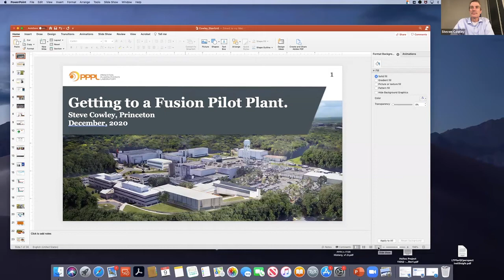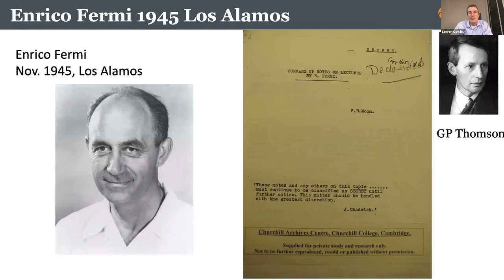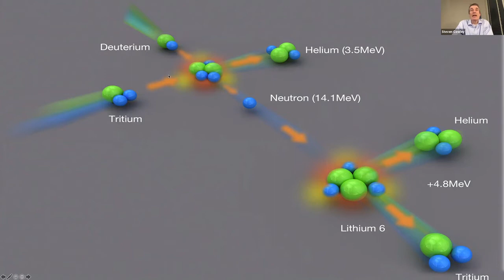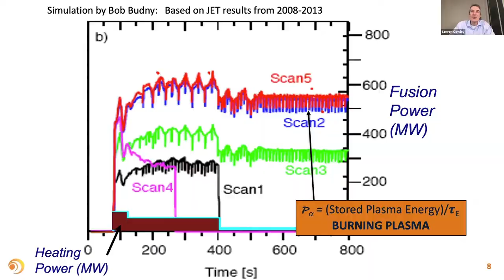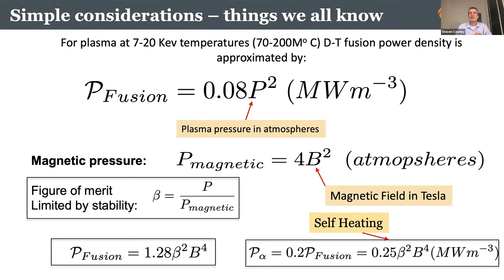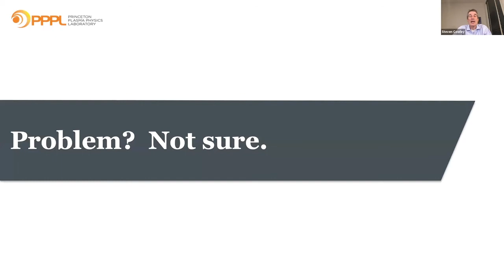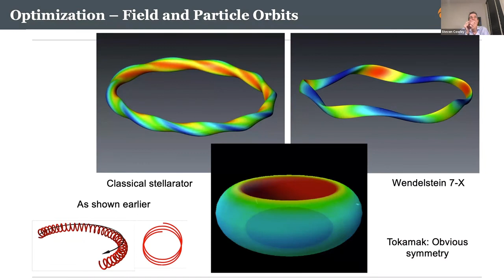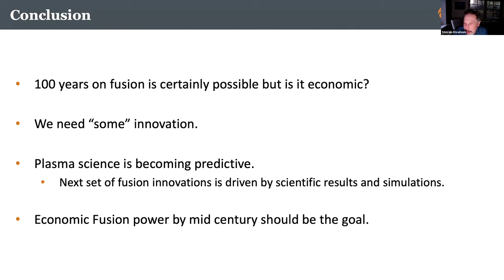Steve Cowley, Princeton University - “Getting to a Fusion Pilot Plant”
Stanford University

Steve Cowley
Princeton University

“Getting to a Fusion Pilot Plant”

One hundred years ago Arthur Stanley Eddington conjectured that stars are powered by fusion reactions and speculated that one day humans would generate power by fusion. Not yet.  However, private capital is flooding into fusion research driven by the lure of fusion's promise of sustainable “firm” power and optimism about new technologies. I will discuss the benefits of these technologies including high temperature superconducting magnets, permanent magnets and liquid metal systems. I will also discuss the advances in understanding the physics of confined plasmas and the growing efforts to find optimal fusion configurations. There is increasing confidence that, with these advances, an electricity producing Fusion Pilot Plant could be operational before the middle of the century. The fusion community is calling for a concentrated effort to design such a plant.